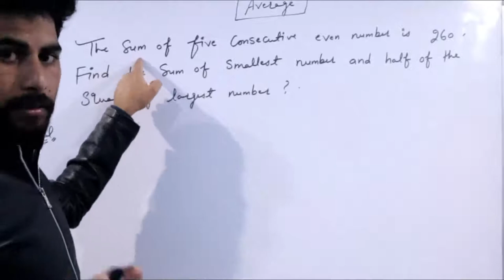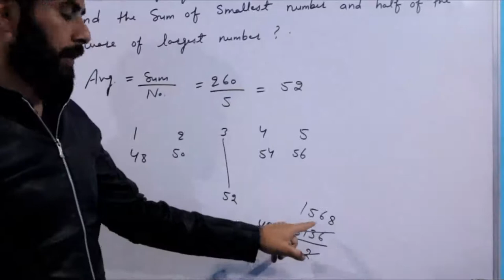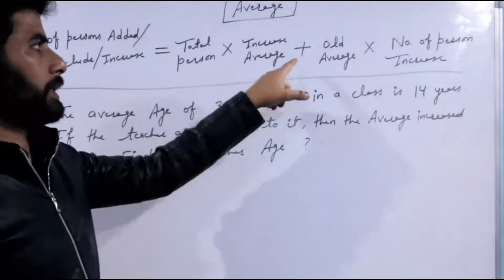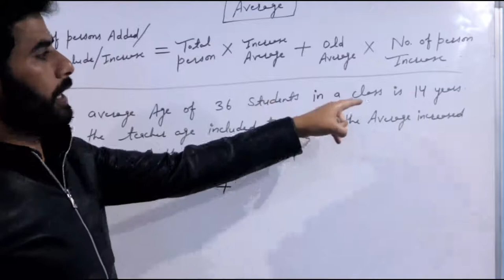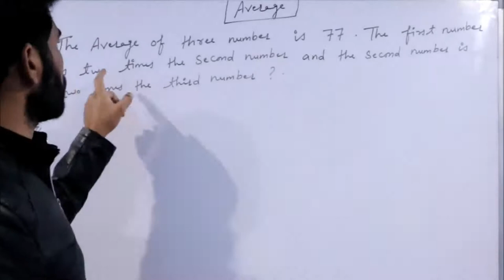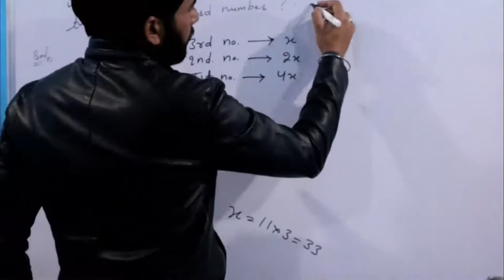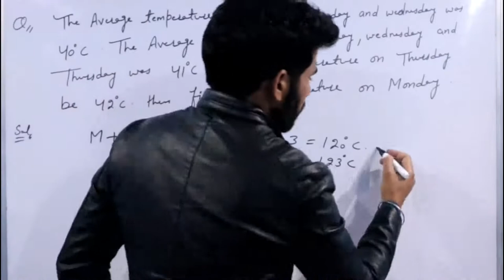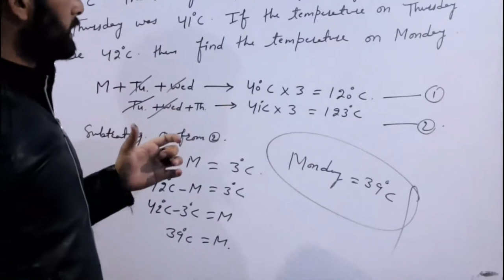Average (Lecture-2)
Hey Aspirants...

In this video lecture, we will discuss about the, Average (Lecture-2). I Hope this lecture will help you for understanding the concept of same topic.